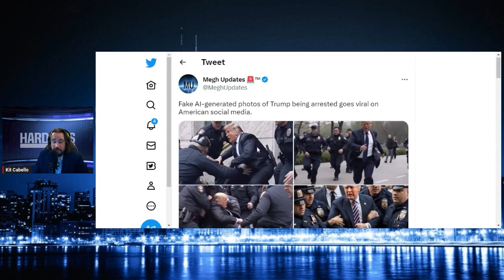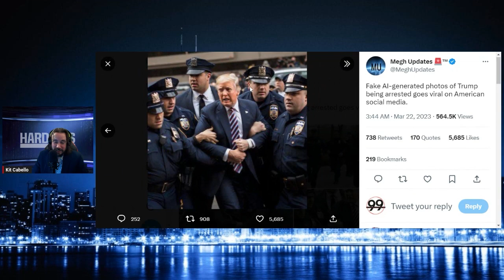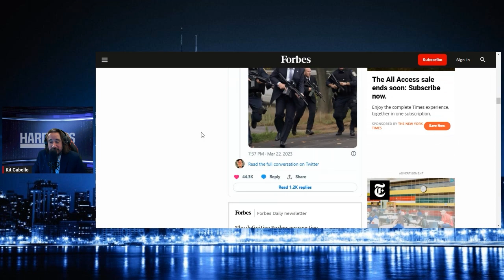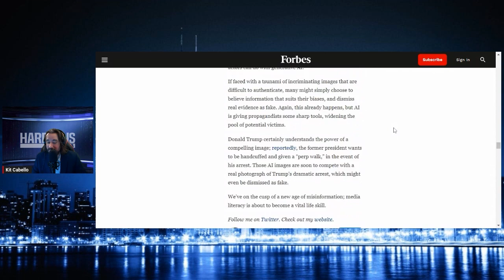Fake Photos Of Trump Being Arrested Goes Viral